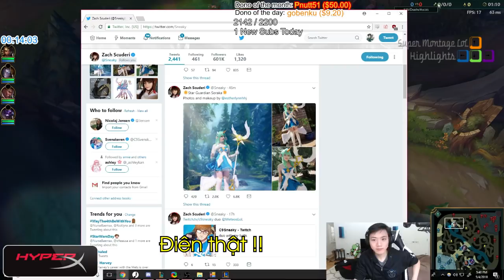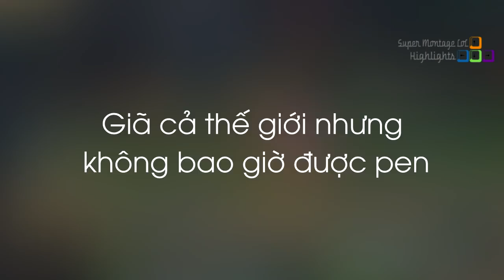Phản ứng của Box Box khi xem Sneaky cosplay Soraka, Bang tính toán cướp bùa xanh siêu chuẩn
Phản ứng của Box Box khi xem Sneaky cosplay Soraka, Bang tính toán cướp bùa xanh siêu chuẩn  - Khi Cao Thủ Stream có gì Hot #412
✦ Link Nhạc:
✦ Outtro:
✦ Xin cảm ơn Twitch.tv Streams:
❤ Sneaky: /c9sneaky
❤ Dekar: /dekar173
❤ Iwilldominate: /iwilldominate
❤ Bjergsen: /tsm_bjergsen
❤ The_cobra115: /the_cobra115
❤ Bang: /bang
❤ Shiphtur: /shiphtur
❤ Thejhandi: /thejhandi
❤ Trick2g: /trick2g
❤ Cowsep: /cowsep
❤ Azzapp: /azzapp
❤ Yourprincess: /yourprincess
❤ Thepowerofevil: /thepowerofevil